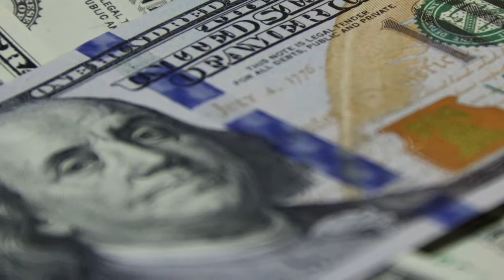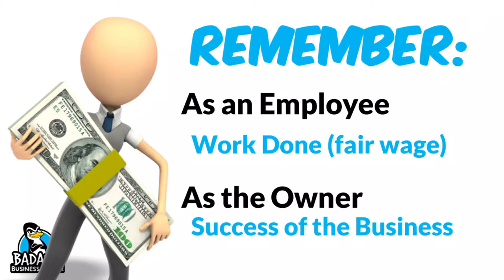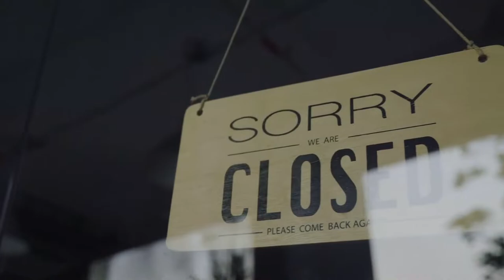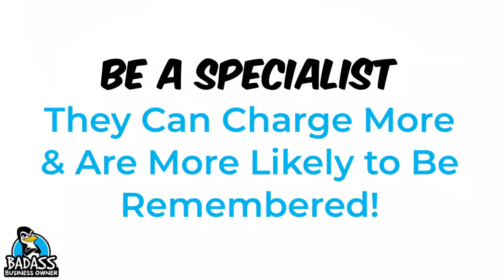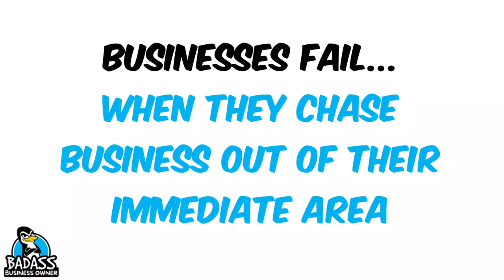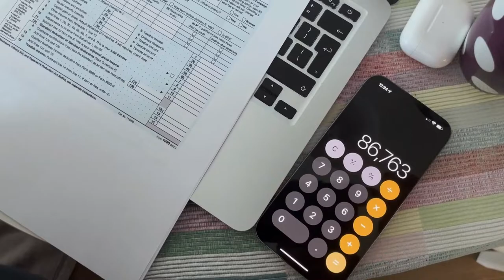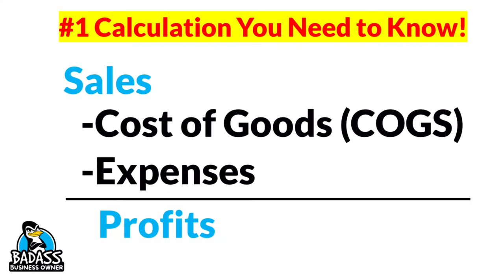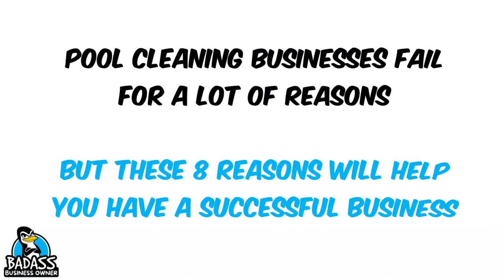Why Do Pool Cleaning Businesses Fail? | Don't Miss the 8th Reason!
Here are 8 Reasons why Pool Cleaning Businesses Fail. With over half of all small businesses failing over the next 5 years, how do we keep your Pool cleaning business from becoming a statistic? You want to do all you can to keep your business around for a long time so let’s check out what you can do to stay a happy and healthy Pool cleaning business.

KEY MOMENTS IN THE VIDEO:

00:00 8 Reasons Pool Cleaning Businesses Fail?
00:37 Reason 1 - Pool Cleaning Businesses Fail – Employee Mindset vs Business Owner Mindset
01:57 Reason 2 - Pool Cleaning Businesses Fail – Paying Yourself Incorrectly
03:14 Reason 3 - Pool Cleaning Businesses Fail – Pricing Incorrectly
05:01 Reason 4 - Pool Cleaning Businesses Fail – Not Knowing Ideal Customer
06:48 Reason 5 - Pool Cleaning Businesses Fail – Growing too Fast
08:11 Reason 6 - Pool Cleaning Businesses Fail – Poor Communication
09:43 Reason 7 - Pool Cleaning Businesses Fail – Not Paying their Taxes
010:29 Reason 8 - The #1 Reason Pool Cleaning Businesses Fail – Not Knowing Their Business Numbers

👉 Housecall Pro ) - Straightforward software for home service pros. Easily manage payments, link to Quickbooks, scheduling, dispatching, and more--all from one, convenient platform. Easy to Learn and saves you time!